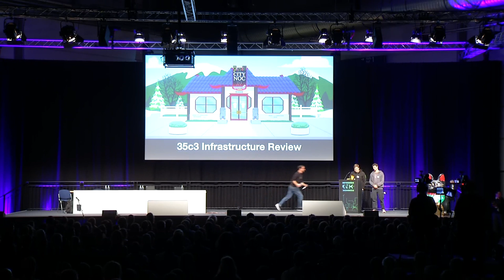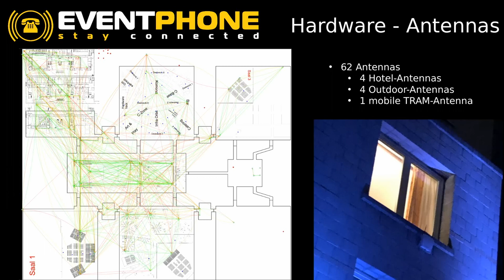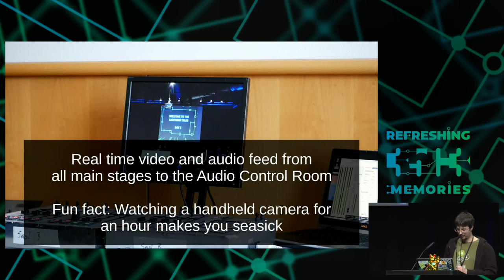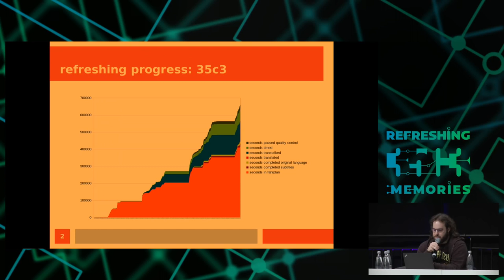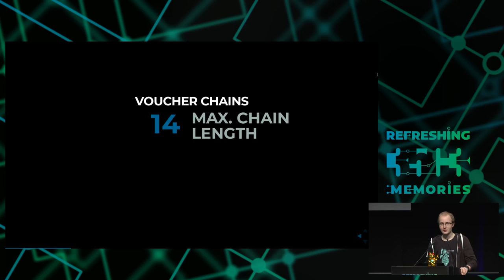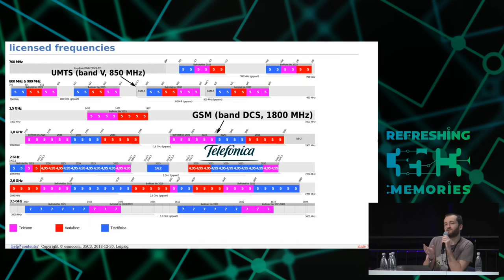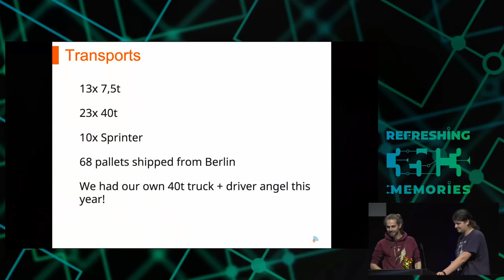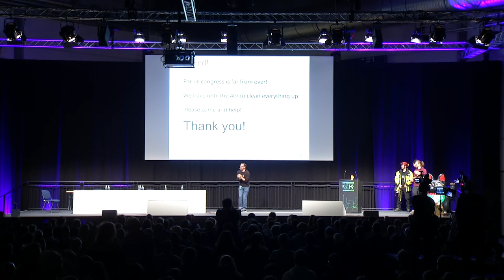35C3 - 35C3 Infrastructure Review - traduction française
Up and to the right: All the statistics about this event you could wish for

35C3 is run by teams of volunteers. In this event, they will provide some insight into the challenges they faced while building the GSM, DECT and IP networks, running video streams, or organizing ticket sales. All graphs will be pointing up and to the right.

OCs of 35C3